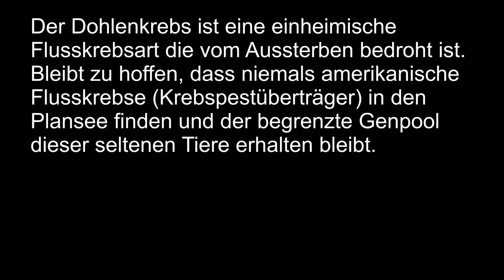Plansee Wildlife (HD)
Der Dohlenkrebs (Austropotamobius pallipes)  ist eine einheimische Flusskrebsart die vom Aussterben bedroht ist. Bleibt zu hoffen, dass niemals amerikanische Flusskrebse (Krebspestüberträger) in den Plansee finden und der begrenzte Genpool dieser seltenen Tiere erhalten bleibt.
Tauchausflug mit Martin und Silvia